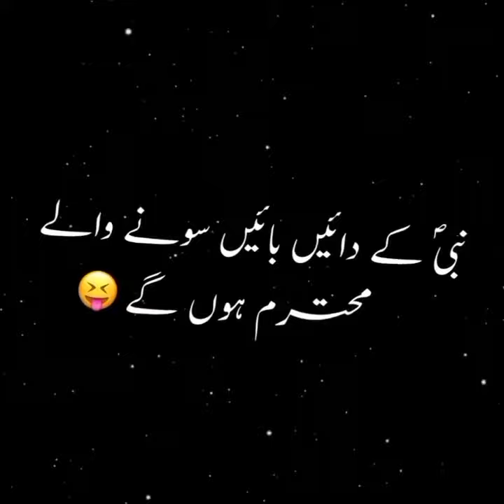Fazail E Moula Ali؏ || For WhatsApp Status!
☞︎︎︎ Speaker : "Shaukat Raza Shaukat

☞︎︎︎ Video Edit by me : @KANEEZ_E_KARBALA72 {sana Mirza} ❣︎

♡SALWAT BAR MOHAMMED WA AAL-E-MOHAMMED♡
. *اَلَلَّہُمّ صَلِّ عَلی مُحَمَّدٍ صہ وَّآلِ مُحَمَّدٍ وَّ عَجِّلْ فَرَجَھُمْ .